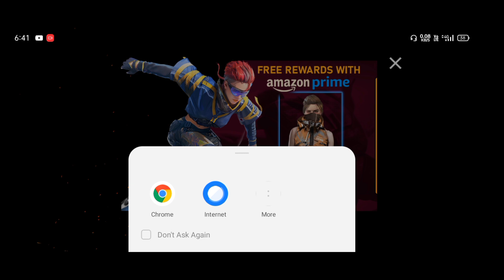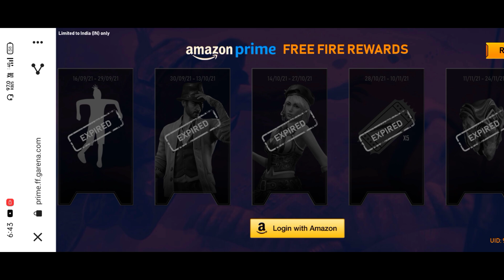HOW TO COMPLETE AMAZON PRIME EVENT | FREE REWARD WITH AMAZON PRIME EVENT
Free Rewards With Amazon Prime Event | How To Complete Amazon Prime Event Free Fire | FF New Event

amazon prime rewards event free fire
amazon prime rewards kaise milenge
free fire amazon prime rewards kaise milenge
how to claim amazon prime rewards in free fire
how to login in amazon prime rewards event
how to login in amazon prime free fire
how to get amazon prime rewards free fire
how to get free otero pet in amazon prime event free fire
how to connect free fire with amazon prime
you are not a member of prime problem in free fire new event

amazon prime ko free fire se kaise connect karen
amazon prime se free fire me rewards kaise le
amazon prime video free fire
free fire amazon prime rewards 2021